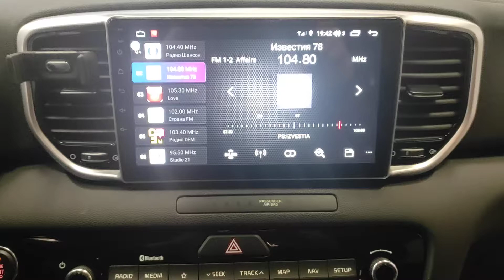Лучшая магнитола для Спортейдж 2020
Предлагаем Вашему вниманию очень быструю и надежную магнитолу 400 серии для KIA Sportage IV 2019+ VAYCAR  09V4, комплектация автомобиля с усилителем и камерой.

В этом видео рассказываем про мультимедийные возможности магнитолы. Магнитола предлагается с размером экрана 9 дюймов, 4+64, 8 ядер, модем. Может быть установлена на ваш автомобиль.

Еще больше информации на сайте vaycar.ru  или по телефону